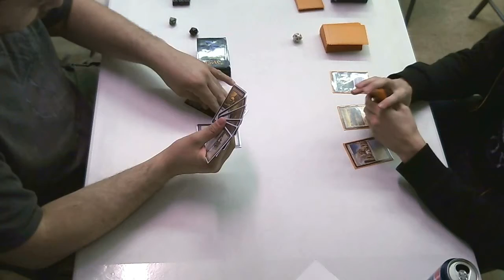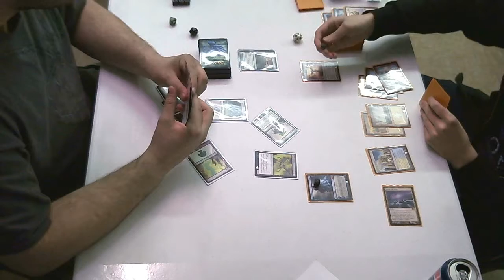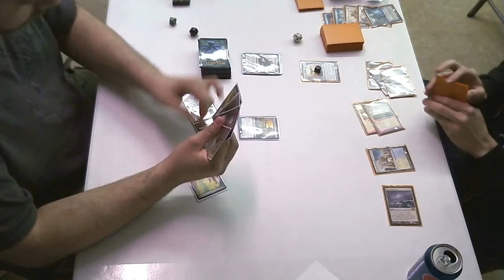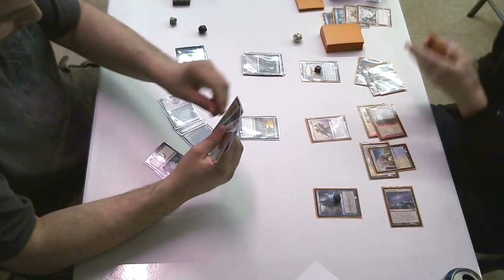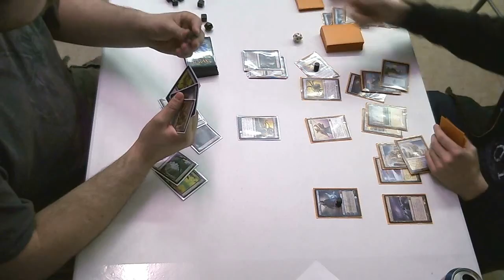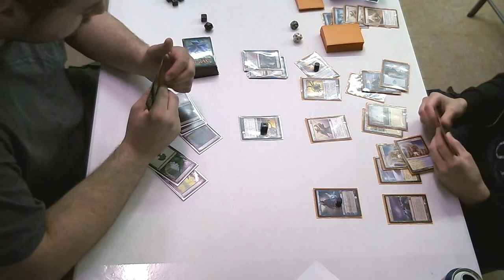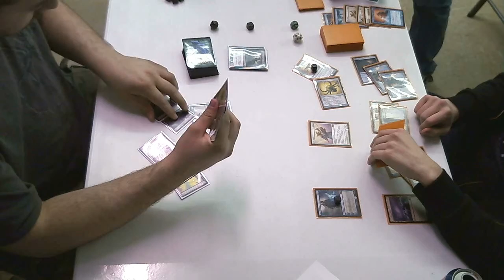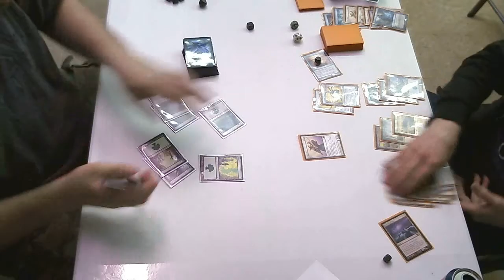Chad vs John g1t4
Chad vs John Game 1 Top 4 of The Card Castle's Sunday 2pm Tournament. 12/5/2010